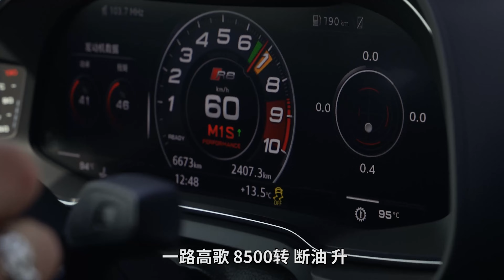200多万买奥迪，还说捡到大便宜？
这或许是自吸V10给你下的最后通牒。今天教大家如何“对折”拥有兰博基尼。Huracan同款的动力总成，但价格却几乎是小牛的一半！懂得欣赏奥迪R8的人，都是精打细算的“真车迷”！